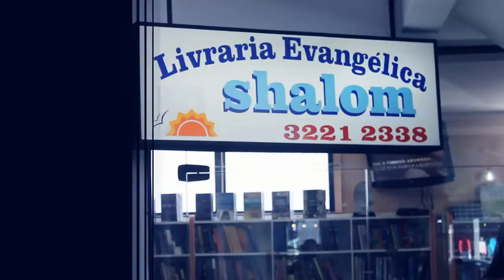Livraria Evangélica Shalom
Conheça mais completa loja de produtos evangélicos de Caxias do Sul.

Em um ambiente lindo e aconchegante, você encontra de tudo para o seu relacionamento com Deus, além de materiais para sua igreja. Tudo isso com preços incríveis! São muitas opções para presentear aqueles a quem você quer aproximar de Deus.